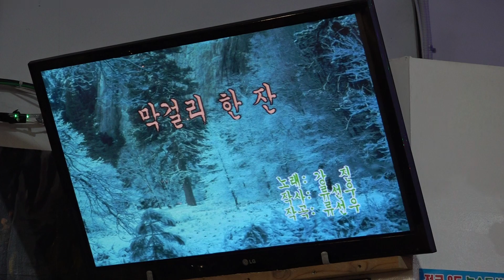가수 이정용 막걸리 한잔 고운예술단정기공연 2020년 1월 8일